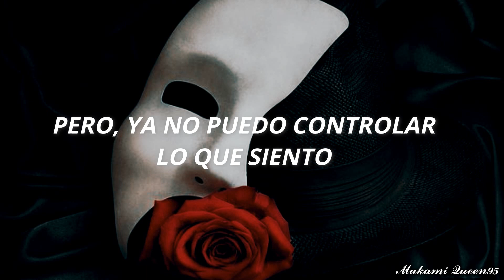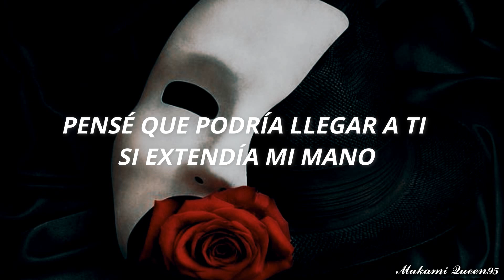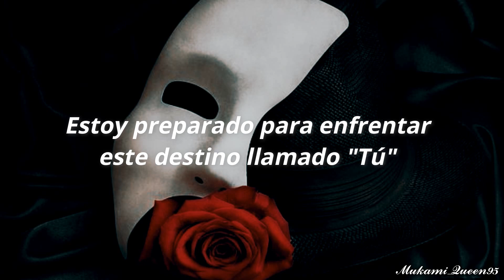KiLLER KiNG ; phantom of love [sub español]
KiLLER KiNG es un grupo junior de grupos ídolos ya activos dentro del proyecto B-Pro que cuenta con otros grupos como "Kitakore", "THRIVE" y "MooNs", que trabajan bajo Brave Entertainment .

 Su objetivo es "convertirse en el único de todos ".

 Sus fans se llaman QUEEN.
Este grupo pertenece al universo de B-Project.

¿Qué es B-PROJECT? B-PROJECT, también conocido como B-PRO (b プ ロ), es un proyecto de ídolos 2D Cross-Media japonés de MAGES.

Artista: KILLER KING (from B-Project)

Integrantes:

Yuduki Teramitsu (CV: Koutaro Nishiyama)
Haruhi Teramitsu (CV: Taku Yashiro)
Akane Fudo (CV: Shoya Chiba)
Miroku Shingari (CV: Takuya Eguchi)

Álbum: Phantom Of Love

Canción: Phantom of Love

*NO COPYRIGHT.